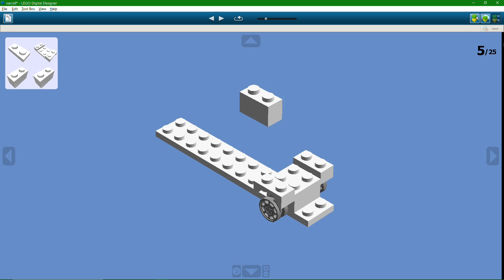How to build a lego 2000s van (building instructions)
Music in my intro

How to build a lego 2000s van
good instructions